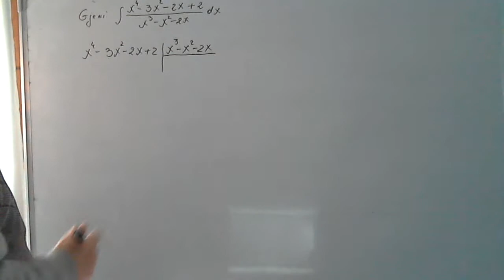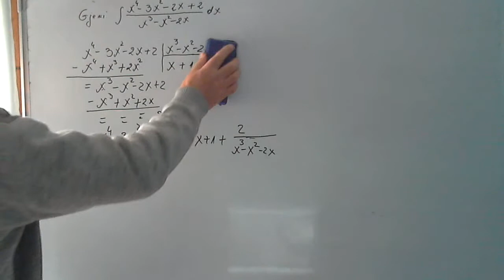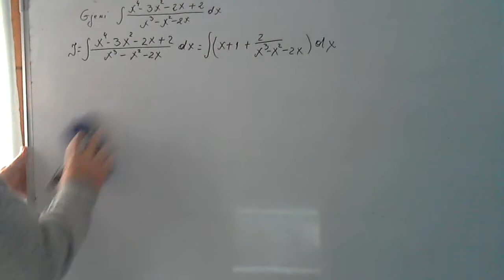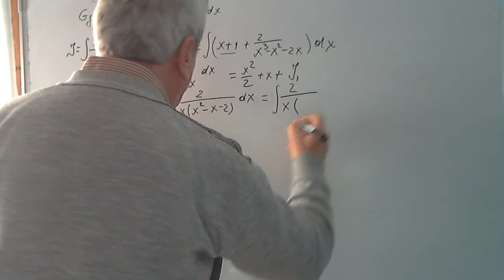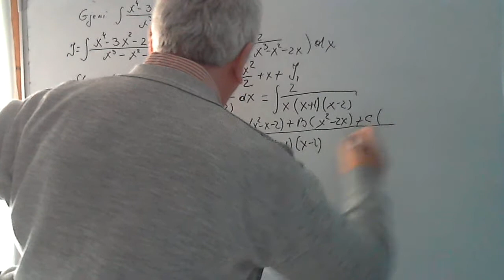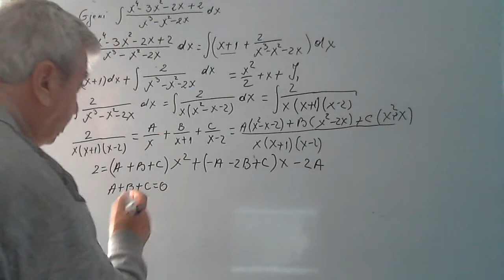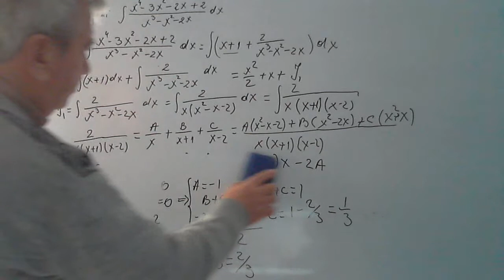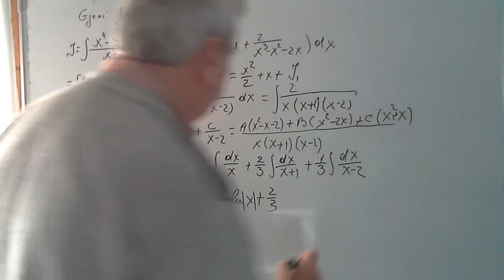Analiza Matematike Ushtrime/ Integrali i një funksioni racional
Në këtë seri videosh do të zgjidhim disa ushtirime nga analiza matematike. Do të ndihmohen nxënësit dhe studentët por edhe ata që janë dashamirës të matematikës. Meqenëse lënda e matematikës ka pak vështirësi për tu përvetësuar nga një pjesë nxënësish e studentë, do të fillojmë me disa ushtrime të thjeshta që i përshtaten ushtrimeve të shkollës së lartë por që bëjne një lidhje të natyrëshme me njohuritë e fitura në shkollën e mesme.
 Në grupin e pare, do të zhvillojmë disa ushtrime që kanë të bëjnë me bashkësinë me funksionet me limitin me vazhdueshmerinë, derivatin e funksionit etj.
Gjithashtu do të japim edhe disa kuptime mbi integralin e pa caktuar e atë të caktuar ndonjë ushtrim për llogaritjen e syprinave plane me ndihmen e integralit të caktuar etj.
 Më pas do të japim ushtrime për funksionet me dy ndryshore, derivatet e pjesëshme e koncepte të tjera që përmban programi i shkollës së lartë.
Në disa nga videot do të fut edhe ndonjë koncept nga shkolla e mesme që shpresoj t'u japë mundësi shikuesve të bëjne lidhjen ndërlëndore të këtyre materialeve.
 Nuk do të harojmë të futim edhe njohuri nga seritë e konvergjenca e tyre.